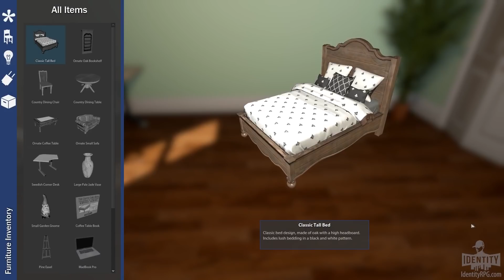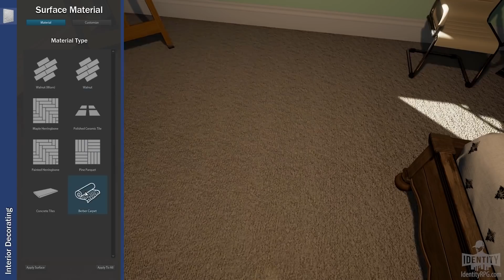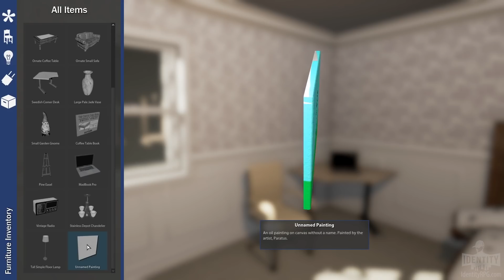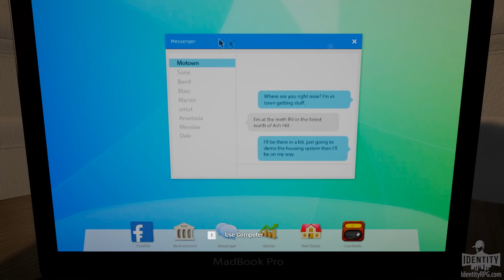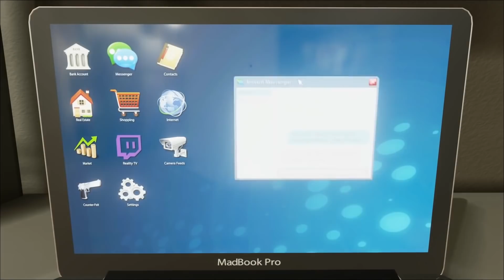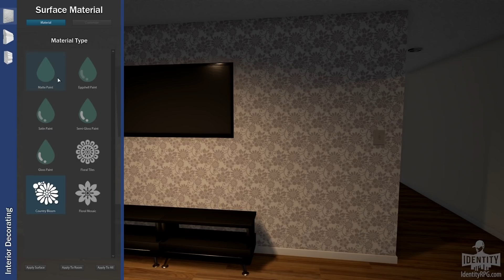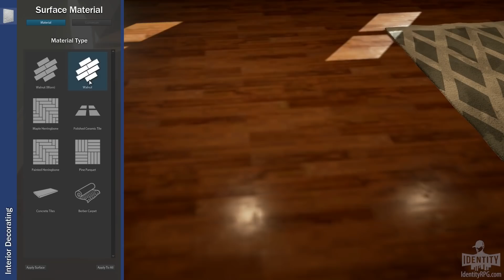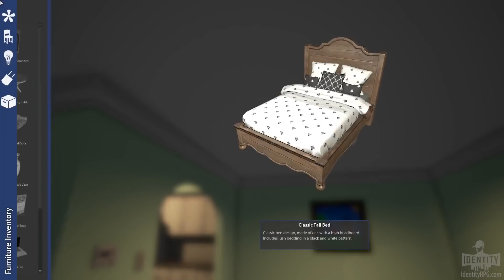Identity Game - Podcast - Developer Q&A - #2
Hey everyone! It's been a while, a long time actually! I have given a full explanation on where I have been in the comments, I hope you guys and gals understand! Either way I'm back with a Q&A with the developers of Identity! Alot has happened whilst I have been away from YouTube such as the devs getting a new office, new developer blogs and most importantly getting an official release date for the Town Square which is March 21st!

Identity Gameplay News Online Multiplayer, Character Customization & creation, PVP, Careers & Graphics (PC currently, no announcement for Xbox One or PS4 at this time).

Identity is a modern-day open-world MMORPG for PC and Mac with complete freedom to do almost anything you can imagine at any time in first or third person views.  Live as an honest civilian, a criminal, police officer, paramedic and many more.  There are no levels or skill grinding, but talent and perk progression so that it’s the actions of you, not your character, which matter most.

An enormous online and persistent world controlled in almost every aspect by the players living within it.
Player-driven gameplay and economy with dozens of jobs and epic careers.
Action and fun around every corner with a player police force, gangs, cartels, businesses and more.
More casual games than we can list, from karaoke and cinemas to paintball matches and more.
Play on the official servers or rent your own with your own rules and options.
No subscription fees and never pay-to-win.

'Identity Gameplay'
'Identity'
'Identity'